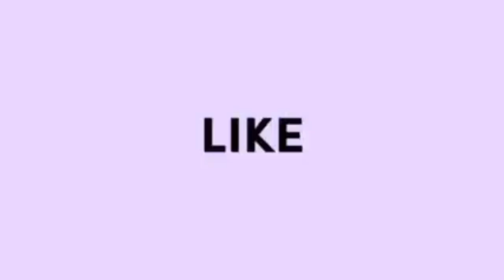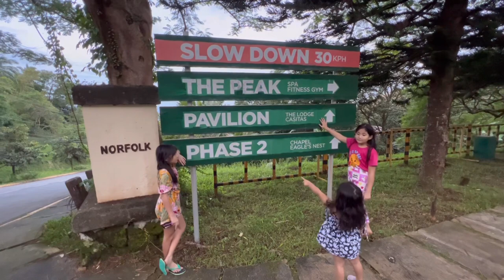Monyeka’s birthday at canyon woods